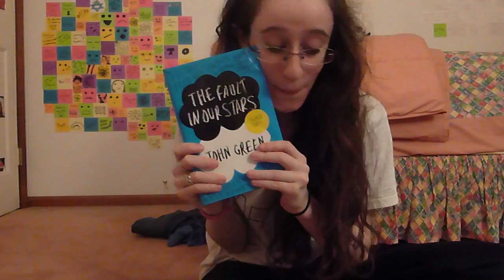Upon Receiving The Fault in Our Stars | tss6295